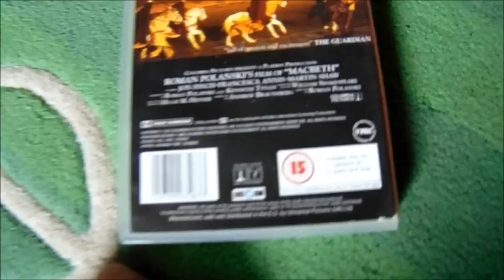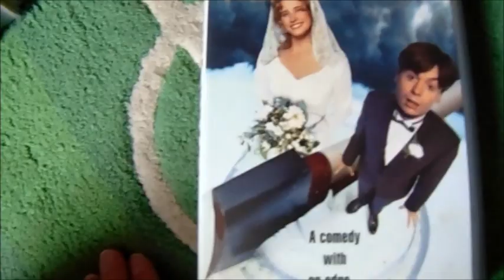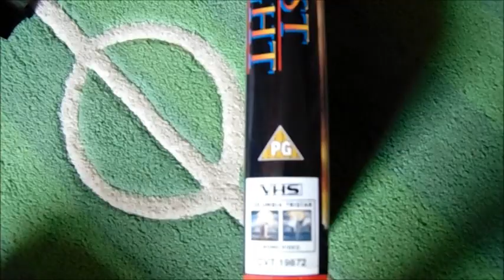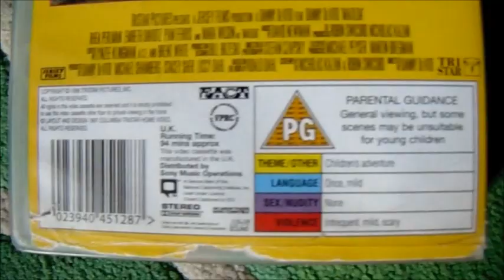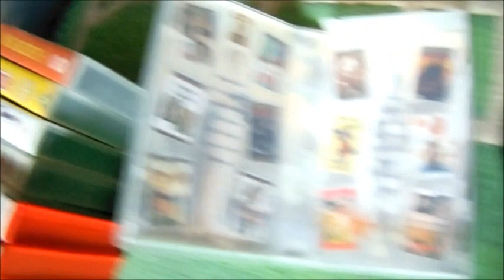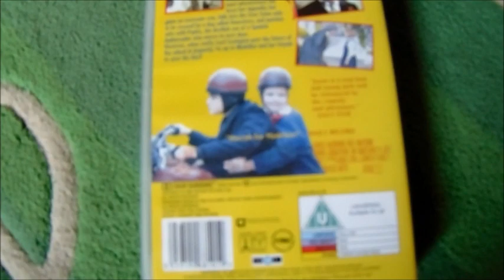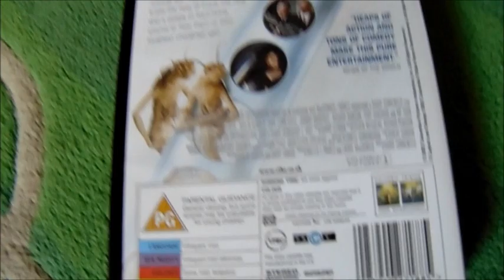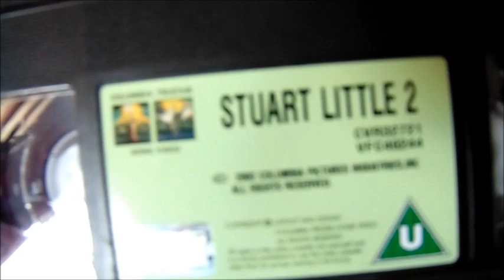Columbia TriStar Home Entertainment UK VHS Collection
Here's my VHS collection from Columbia TriStar Home Entertainment. There is no background music, I'm afraid.